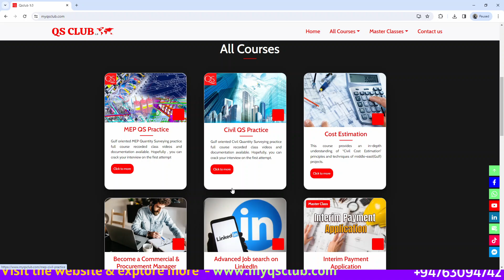Site based Quantity Surveyor lifestyle - Real Experience sharing